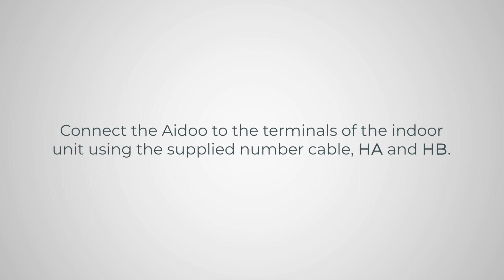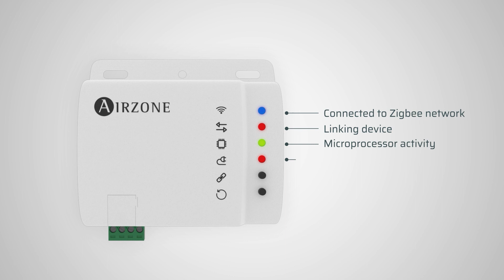Installation - Aidoo Zigbee GM4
Device to manage and integrate units remotely. Wireless Zigbee connection. The
Aidoo Zigbee by Airzone, with 3.0 standard, operates in any Zigbee network with
other Zigbee certified devices and controllers from any other manufacturer. As a
constantly powered node, will act as repeater regardless of the vendor in order to
increase the reliability of the network.
Functionalities:
• Control of the parameters of the unit.
• Port for integration via Modbus.
For further information about our products, go to airzonecontrol.com